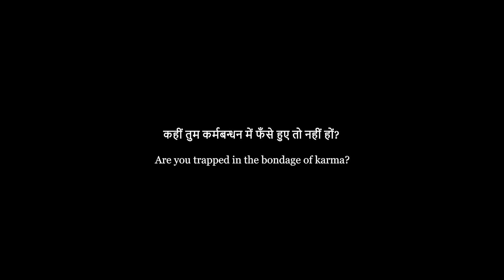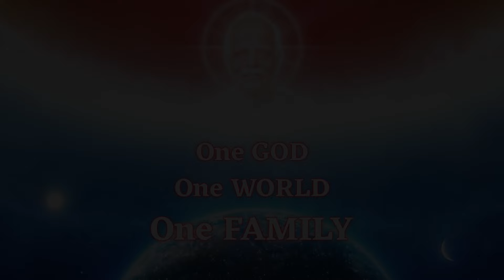कहीं तुम कर्मबन्धन में फँसे हुए तो नहीं हों / Are you trapped in the bondage of karma